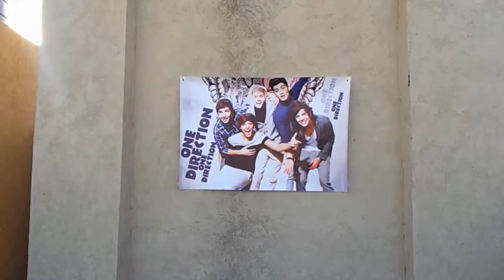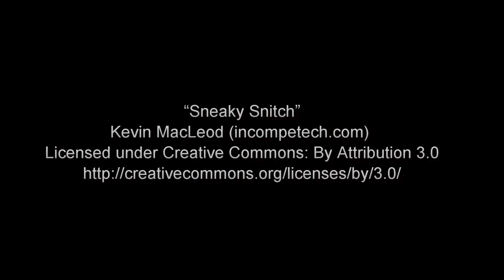Try Not to Laugh